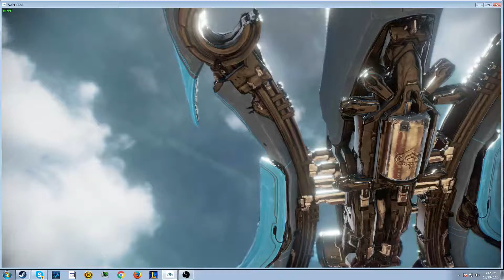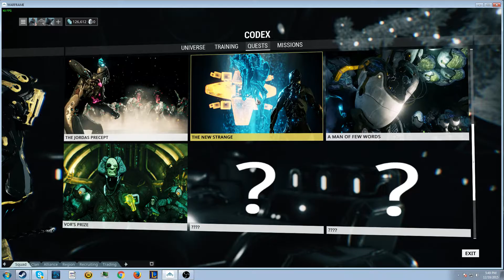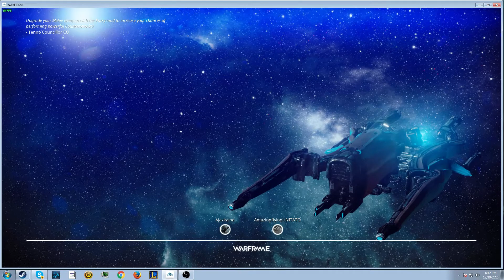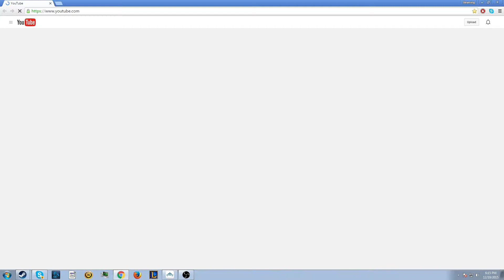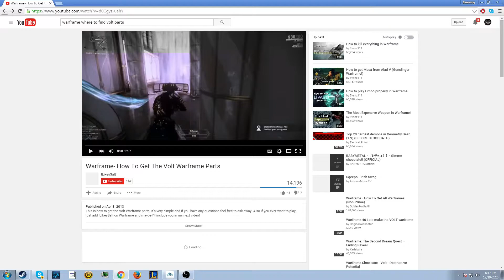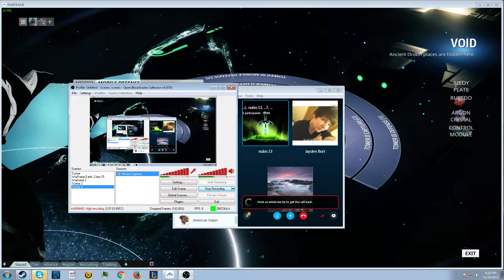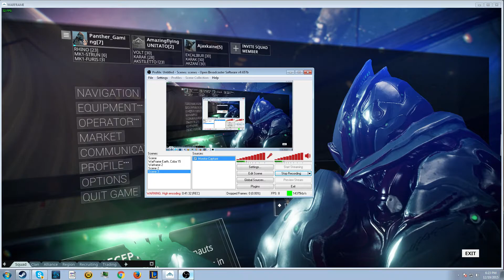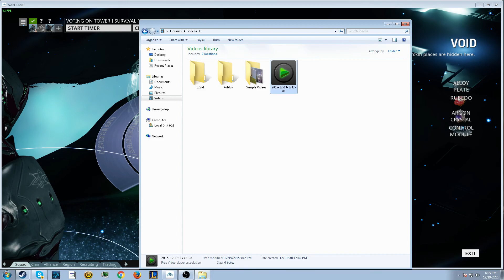Warframe Stream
my first stream that ended automaticly